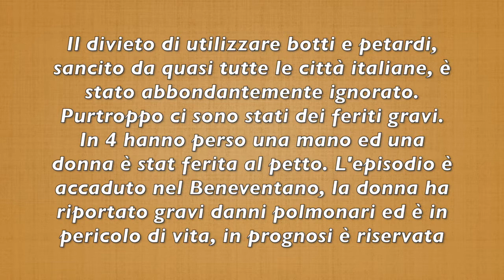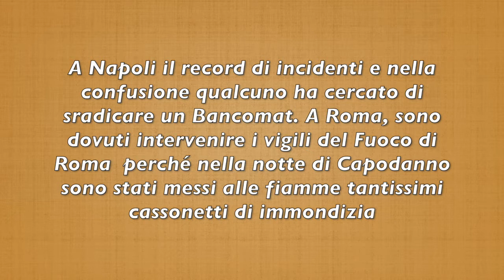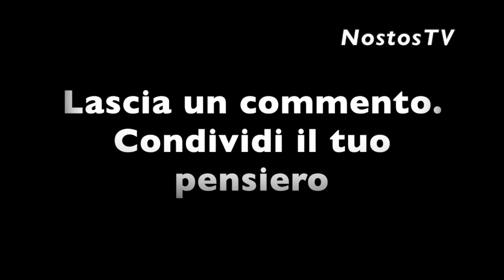BOTTI E FERITI: IGNORATO OVUNQUE IL DIVIETO